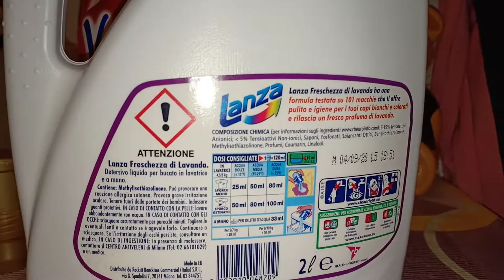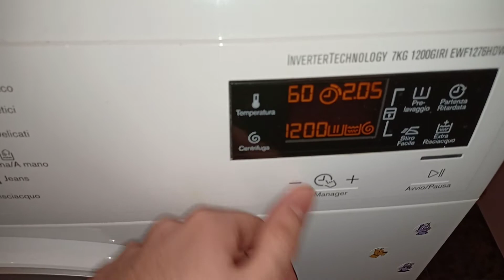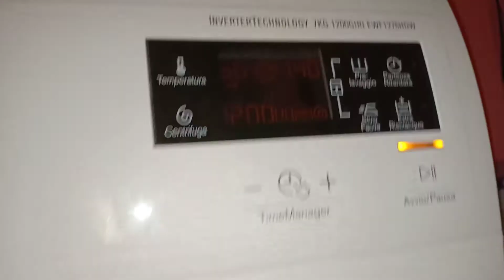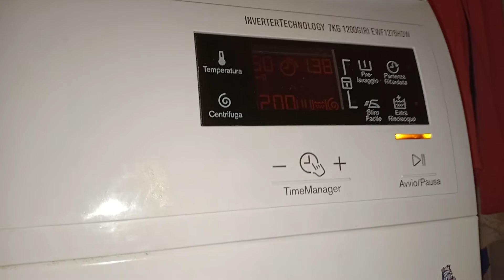Cotone 60 start